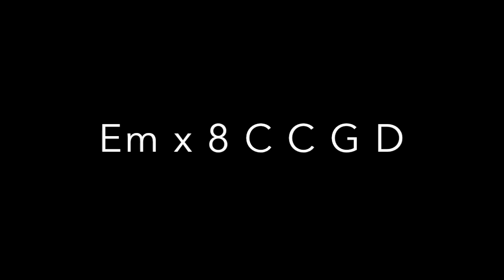Em rock backing track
Scales and licks from Benwatsonguitar.com